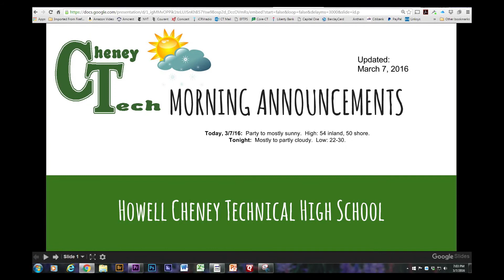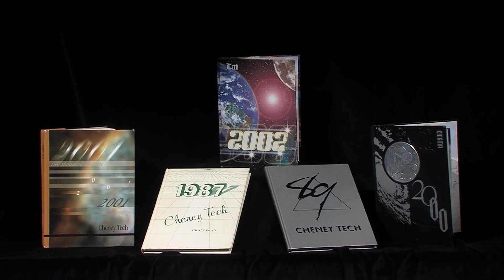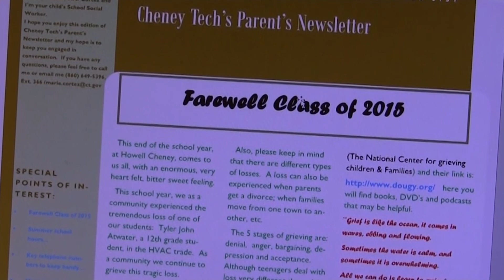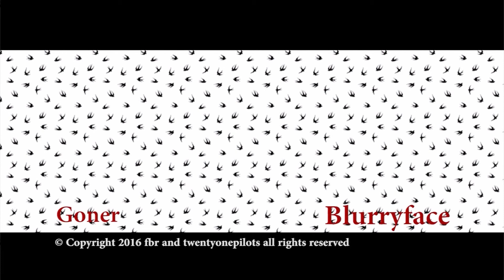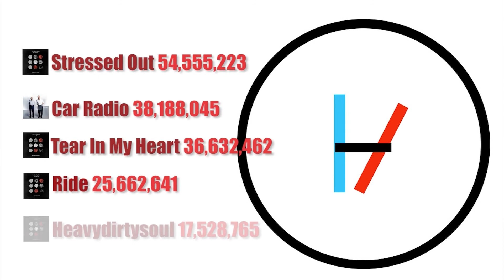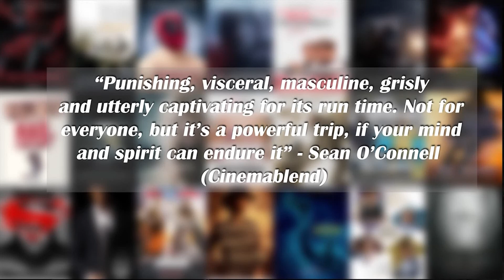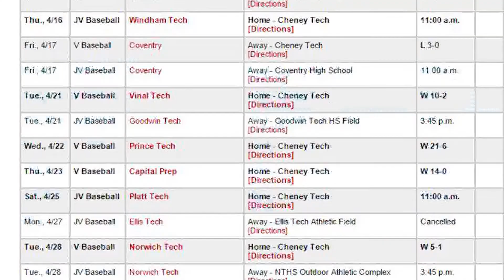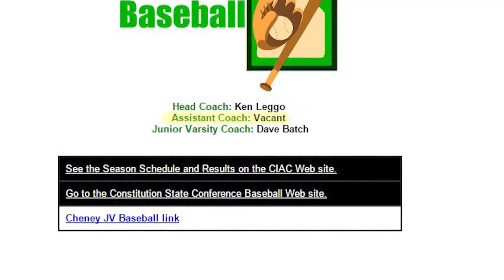HCTV Episode 1603 03.08.16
The latest episode of Cheney Tech's news show features: a look at when Cheney had a cheerleading team; Ms. Cortez on what a social worker does; reviews of the latest 21 Pilots album and the movie Revenant; and Mr. Leggo on the prospects for the upcoming baseball season.